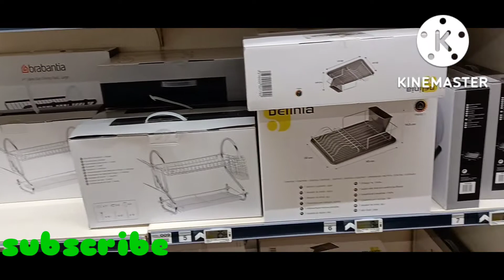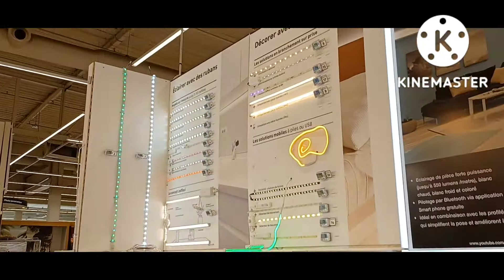LEROY MERLIN collection || new collection walking tour || Store with me (by Mahi Paris Vlog)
Hello everyone!
welcome to A Mahi Paris vlog youtube channel. in this video I go to lorey merlin store.

# Mahi Paris vlog
leroy merlin
supper market
Paris vlog 2022
# sale
walk through
lorey merlin
support light
3d lights
# daily vlog
paris 2022
mahi Paris vlog

Thank you for your support and please keep supporting the channel. I Try to give you a better and quality videos.

Thank